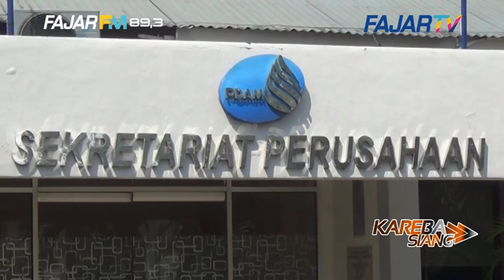TARIF DENDA PDAM DIKELUHKAN - DIRUT PDAM MAKASSAR AKAN LAKUKAN PENYESUAIAN TARIF DENDA